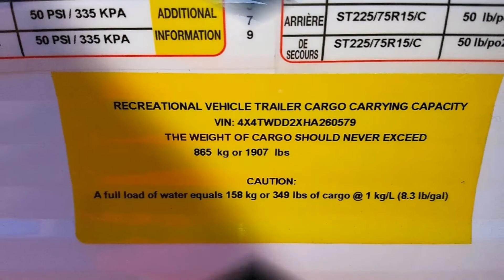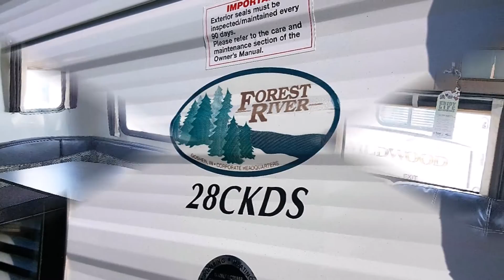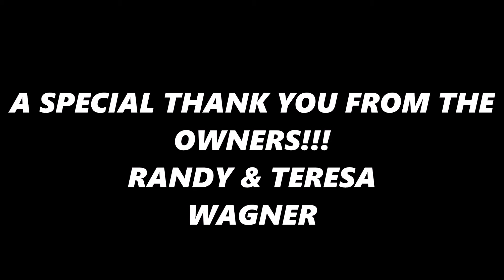28CDKS WILDWOOD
Wagners Outdoor Express RV is a family owned dealership just a few minutes from the Maryland/West Virginia Line. We have a FULL line of Wildwood, Heritage Glenn, Palomino Puma, Puma XLE, Wildcat, Lance truck campers and travel trailers, Keystone Passport,Real- Lite truck campers and pop ups, Retro by Riverside Rv, Sonic by Venture Rv and a great selection of used of used RV's also. Here we pride ourselves on CUSTOMER SERVICE FIRST!